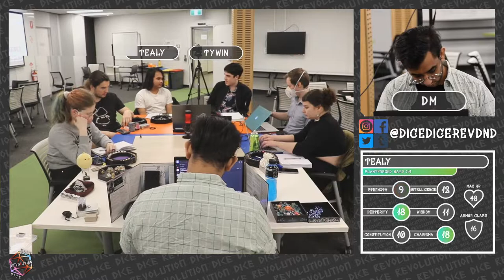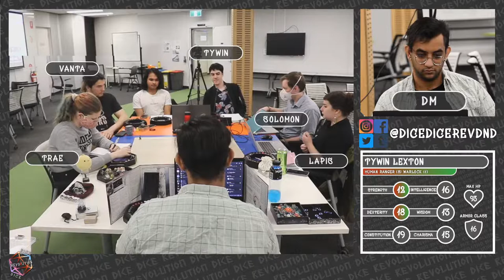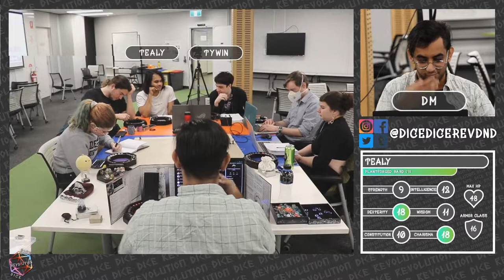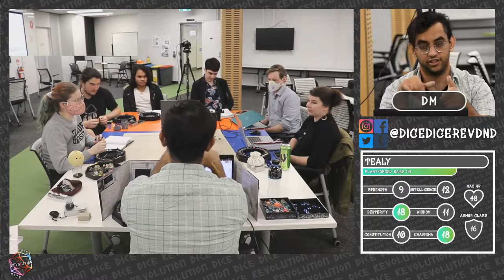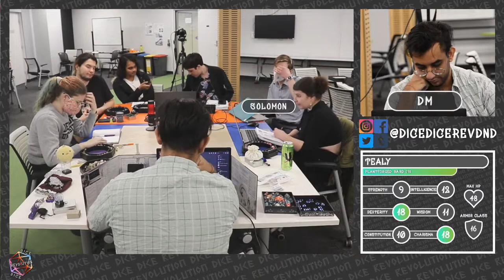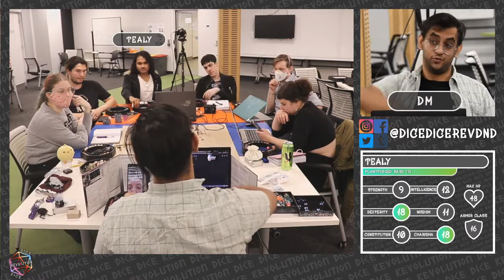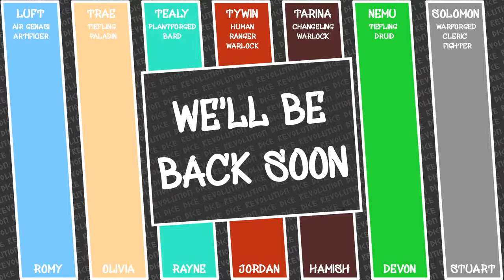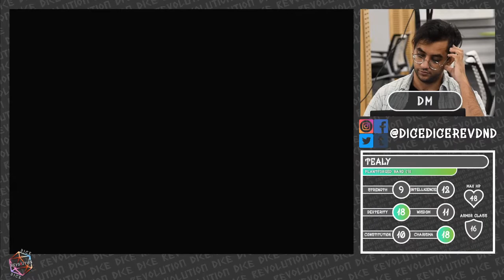Wrath Of The Storm | Dice Dice Revolution | Campaign 1, Episode 57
Enriya is a homebrew world of our own design and it takes popular genres such as sci-fi, fantasy and horror and blends them into a somewhat cohesive amalgam. Two planets orbit a solitary moon, both blessed and cursed with a mysterious extra-terrestrial object only known as the Shard that spreads a substance called the Aether through the planets. One planet fears this magical substance while the other greets it with open arms as an avenue for creating new types of technology. The denizens of Enriya have already brought 1 planet to near extinction by toying with things that they do not understand. Are they doomed to repeat history or will they learn from their mistakes?